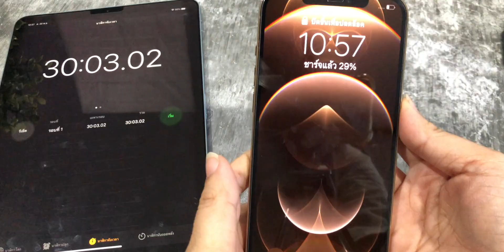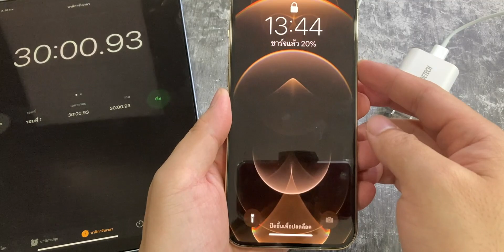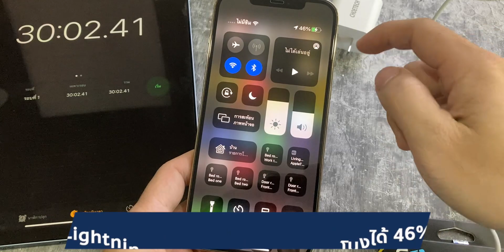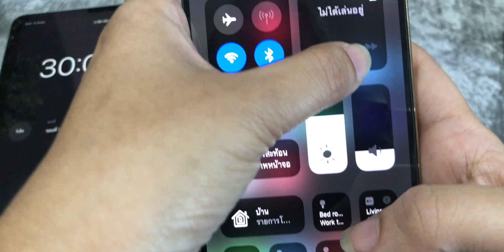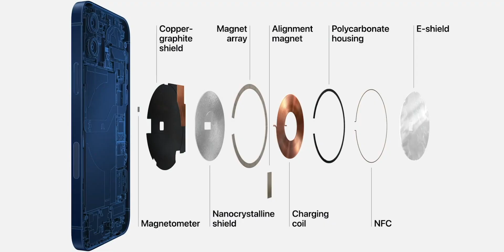ชาร์จไว Magsafe ดีจริงหรือแค่กิมมิค..? สู้แบบสายได้มั้ย!? | อาตี๋รีวิว EP.430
Magsafe การชาร์จแบบใหม่ที่เปิดตัวพร้อมกับ iPhone 12 ทดสอบการชาร์จไว ชาร์จเร็วแค่ไหนเมื่อเทียบกับแบบสาย แล้วมันจำเป็นมั้ย  ตี๋iceมาทดสอบให้ดูกันฮะ

เคสใส iPhone 11 ProMax ที่ตี๋โอใช้
สาย Fast Charge USB-C to Lightning แบบถัก ถึก+ทน
🔥 🔥 กลุ่มของคนรอ iPhone12 กดเข้าเลย 👉🏻
📌 ช่องทางใหม่📌
อัพเดทข่าว + ช้อปของราคาเบาๆ กับ อาตี๋ ทาง Line คลิ๊ก 👉🏻
หรือที่  id : @arteereview (มี @ ด้วยนะ) 😬